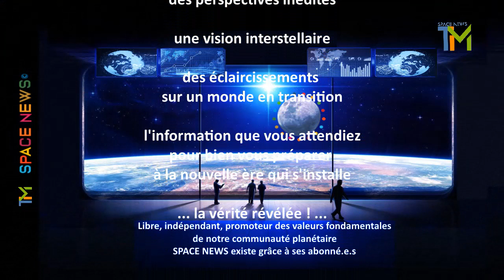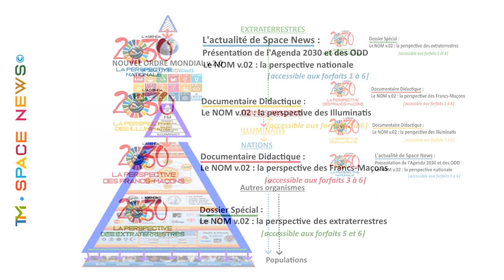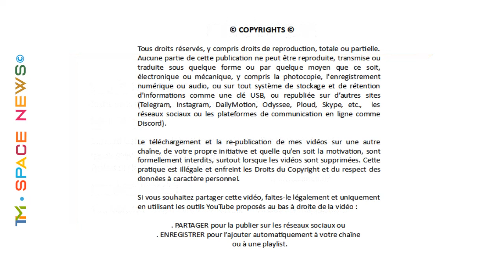TIM 2022-63 👽 SPACE NEWS 👽 ● LE NOUVEL ORDRE MONDIAL v.2.0 ● La Perspective des Illuminatis ©